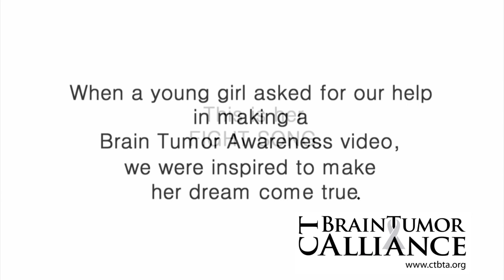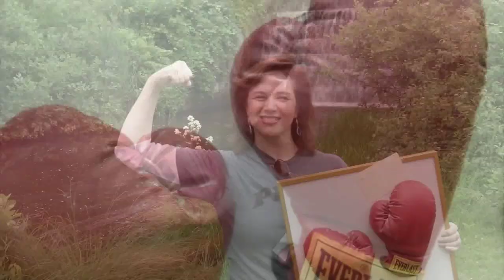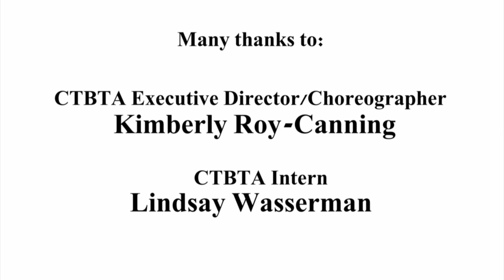CTBTA Fight Song Video - A Story of Strength and Hope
Morgan Platt, an adorable 11-year-old girl fighting glioblastoma multiforme, a highly aggressive form of brain cancer, suggested that the Connecticut Brain Tumor Alliance make a brain tumor awareness video to the song she finds most inspiring, Rachel Platten's "Fight Song."  Meet our community of brain tumor survivors and caregivers who joined in to celebrate their strength in a day of song and dance, showing how this is their "take back my life song."  And then watch as Rachel invited Morgan to meet her in person and made a special little girl's dream come true!